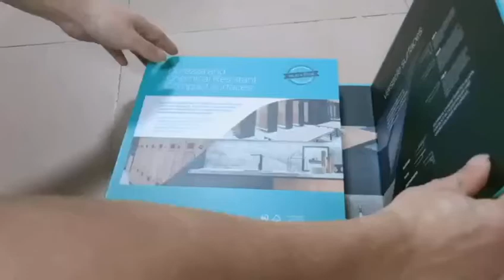PDW Packing_Supply custom paper file folder packaging box office school stationery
Dongguan Paperworld Paper Products Technology Co., Ltd.
MP: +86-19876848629 (Wechat and Whatsapp)